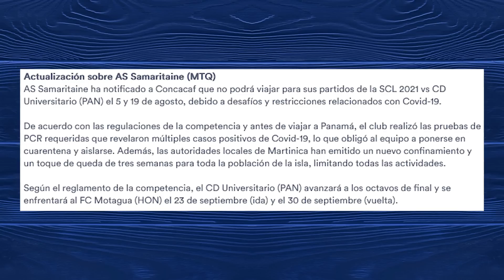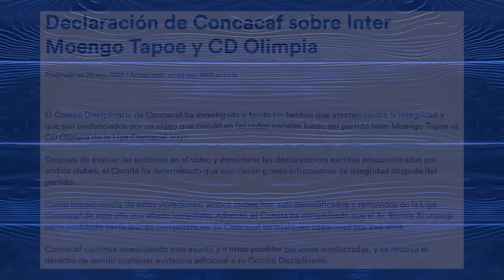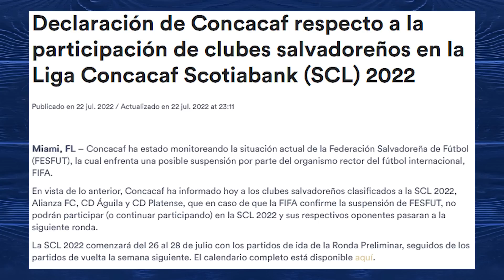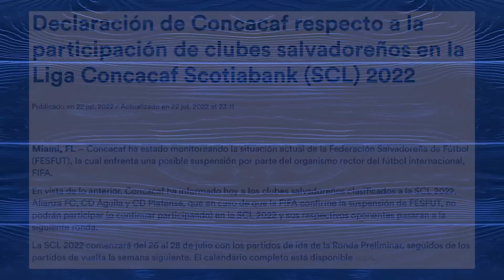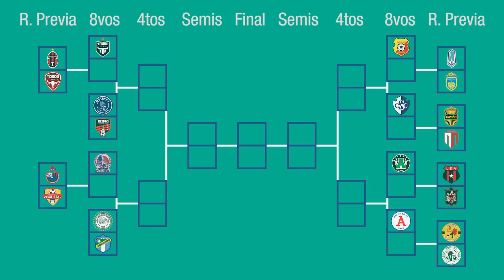5 COSAS QUE PODRÍAN PASAR EN LA LIGA CONCACAF 2022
Ya arrancó la Liga Concacaf 2022 y por eso hoy les cuento cinco cosas que la historia nos dice que podrían suceder en esta edición del torneo